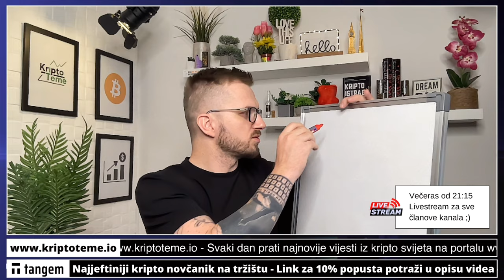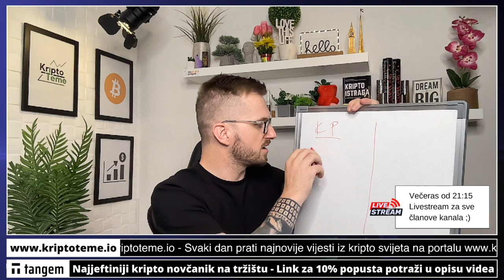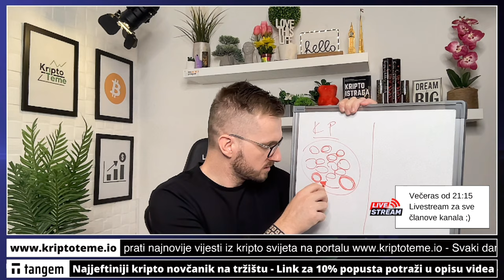KRIPTOVALUTE I KITOVI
Bojite li se spoznaje da kripto kitovi posjeduju kriptovalute koje posjedujete i vi? U svakom trenutku mogu se isprazniti, prodati sve a da im vi poslužite samo kao likvidnost. 🥳 kriptovalute 2023

REKLAMA U UVODU VIDEA:
Lucky Block
(Koristiti VPN za ulaz)

IZDVAJAMO

KRIPTO TEME

VAŽNO ▶︎▶︎ ODRICANJE OD ODGOVORNOSTI:
NIŠTA NA OVOM YT KANALU NIJE SAVJET

kriptovalute
kriptovalute
KRIPTOVALUTE
kripto kitovi